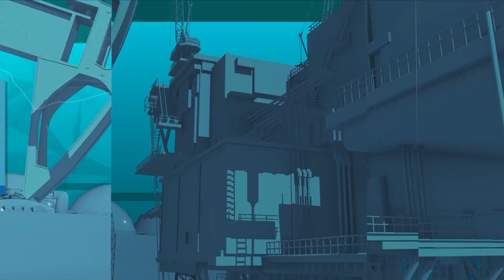Нефть и газ Сахалина. Вячеслав Аленьков, заместитель председателя правительства Сахалинской области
Второй день международного Форума «Нефть и газ Сахалина 2023»: пленарные сессии, круглые столы, встречи «один на один» с операторами программ, дебаты, панельные дискуссии и подписание стратегических соглашений с правительством Сахалинской области. Участникам важного политического события представлены ключевые проекты, запущенные на островах. Один из них – климатический эксперимент по ограничению выбросов парниковых газов в регионе. Подробнее об этом рассказал заместитель председателя Правительства Сахалинской области Вячеслав Аленьков.